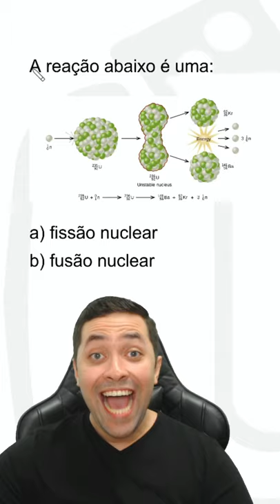💥 FISSÃO NUCLEAR: RÁPIDO E FÁCIL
💥 PEGA A VISÃO!

Rapeize. Os processos nucleares são muito importantes. Então pega essa visão e saiba diferenciar uma reação de fissão nuclear de uma reação de fusão nuclear.

Eh Nox, rapeize! ✌️